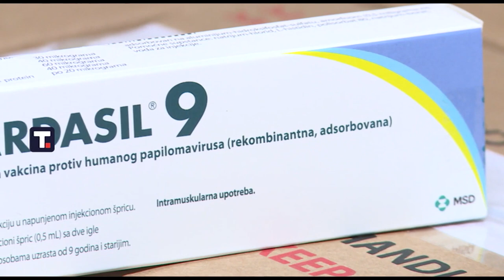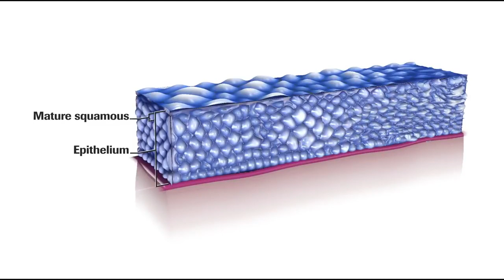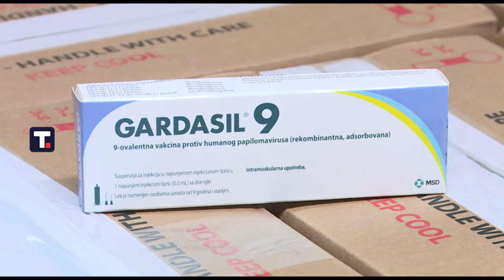HPV VAKCINA U BORBI PROTIV KARCINOMA